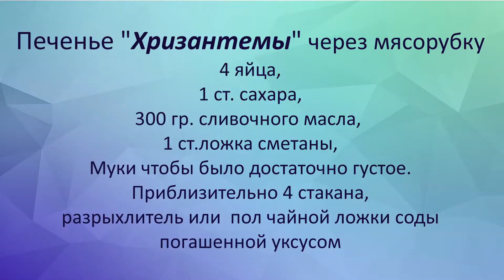Нашла древнюю мясорубку Вот что приготовила Хризантемы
Печенье через мясорубку очень вкусное и простое в приготовлении.
НА МОЕМ КАНАЛЕ ВЫ НАЙДЕТЕ   РЕЦЕПТЫ НА ЛЮБОЙ ВКУС И  КОШЕЛЕК
МОИ ПЛЕЙЛИСТЫ:
  1. ВЫПЕЧКА  . Здесь много легких в приготовлении рецептов. Приготовив их вы забудете про печенье и  тортики из магазина.
  2. Меню на неделю.  Здесь я предлагаю как  за несколько часов приготовить блюда на неделю и сократить время ежедневного стояния на кухне.

 3.  На завтрак.  В этом плейлисте я поделюсь рецептами своих завтраков, которые порадуют вас и  ваших близких.